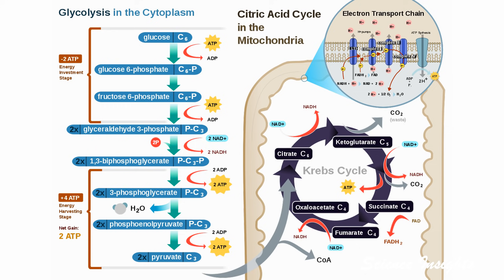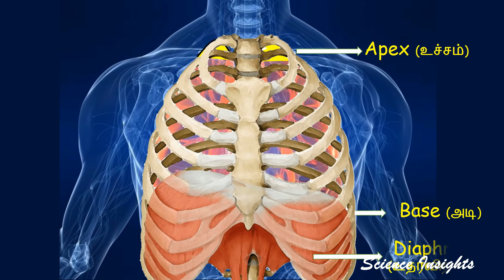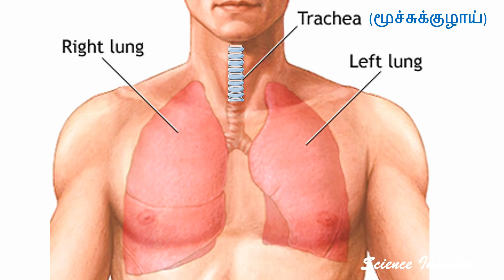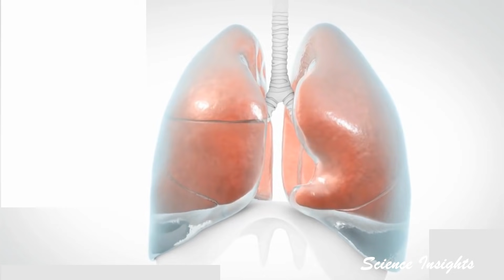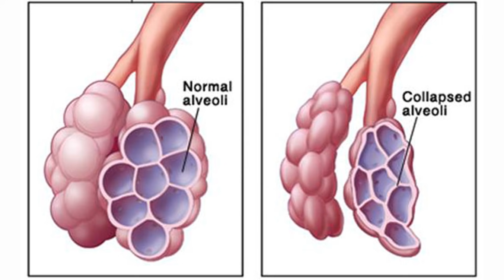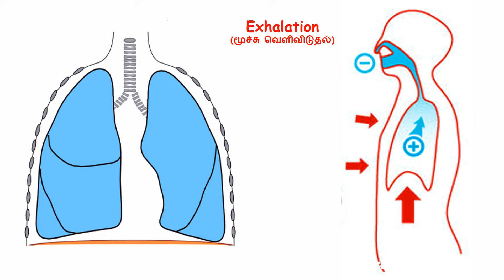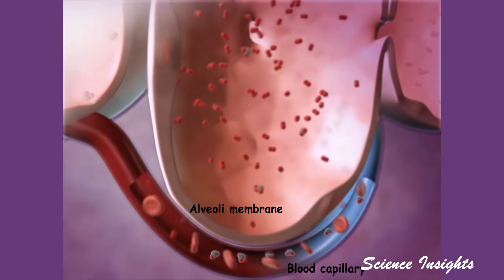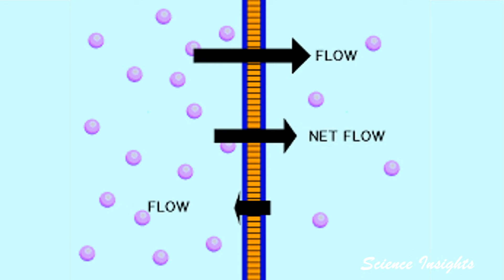Respiratory System- How Lungs Works? Tamil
நாம் எப்படி சுவாசிக்கிறோம்? How do we breathe?
Structure and Functions of the Lungs in Tamil
Human Anatomy and Physiology- Lungs
Lungs- Explained in Tamil

This channel shares useful medical and science-related topics in Tamil. Our main vision is to provide medical and scientific information in a simple way to people.

பயனுள்ள மருத்துவ மற்றும் அறிவியல் விஞ்ஞானத்தை எளிய தமிழில் மக்களுக்கு சேர்ப்பது எங்களின் நோக்கம். இந்த வீடியோவை உங்கள் நண்பர்களுடன் பகிரவும். MEDICAL SCIENCE VIDEOS - தமிழில் by Science Insights in Tamil Science Insights – தமிழ்